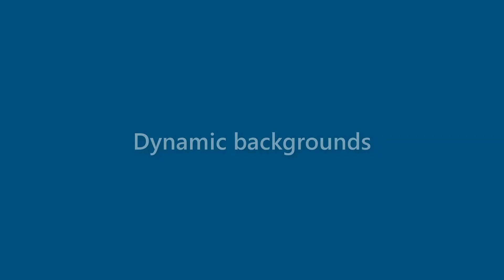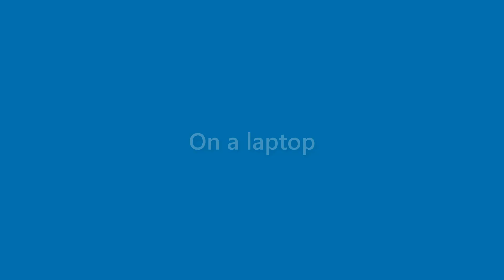Benny Stout - appearance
Name Look - Benny Stout - appearance. In this video we present "Benny Stout" name look and feel in various scenarios.
This video will cover:
How does "Benny Stout" look as a personal letterhead?
How does "Benny Stout" look on a business card?
How does "Benny Stout" look on a computer/laptop screen?
How does "Benny Stout" look with different background colors?
How does "Benny Stout" look with various fonts?